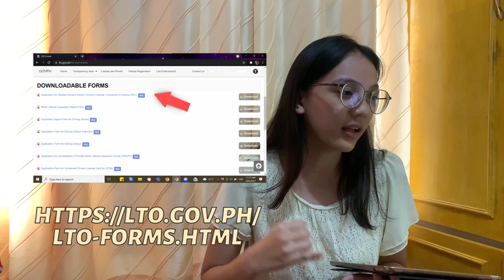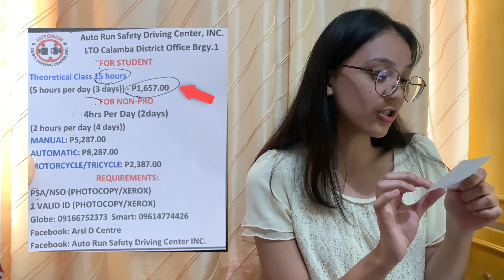How I Got My Student Permit & NON-PRO Driver's License (NEW LTO Requirements)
Been wanting to do this vlog just to help those who want to get their license during this pandemic, given the new LTO requirements for this year 2021. I hope that you’ll learn a lot as I share my experience on how I did get my Non-Professional Driver’s License and all of its process, requirements and qualifications.

2. Birth Certificate or Passport (original and photocopy)
3. One Valid ID (photocopy)
4. Medical Certificate
5. TIN (tax identification number for employed)
6. 15 Hours TDC (Theoretical Driving Course) Certificate - lecture or seminar (LTO accredited driving schools - written exam)
7. Married Certificate (for married women)
8. Parental Consent + Valid ID Guardian (below 18 years old)

2. Medical Certificate
3. Original Student Permit
4. 8 Hours PDC (Practical Driving Course) Certificate - actual driving lesson
5. Parental Consent + Valid ID Guardian (below 18 years old)

PAYMENTS / FEES (SP)
- Medical: P450 - P500
- Process: P317.63
- TDC: P1000 - P2000
Total Cost: P1,000 - P2000+

PAYMENTS / FEES (NPDL)
- Medical: P450 - P500
- Process: P652.63
- Exam Fee: P167.93
- Vehicle Rent: P150 - P300
- PDC: P3000 - P8000
Total Cost: P1,000 - P10000+

REVIEWER FOR NPDL WRITTEN EXAM
(download the pdf file - I suggest na aralin niyo yung Tagalog kasi “for me” mas madali siya hehe pati yung road signs importante rin yon)

OTHER YT LINKS FOR NPDL REVIEWER (Part 1); (Part 2) (sobrang helpful neto halos lahat ng binigay ko na reviewer same questions lang dun sa actual na written exam ni LTO hehe)

"If you don't take risk, you can't create a future" - Monkey D. Luffy
watch na kayo One Piece guys HAHAHA chos